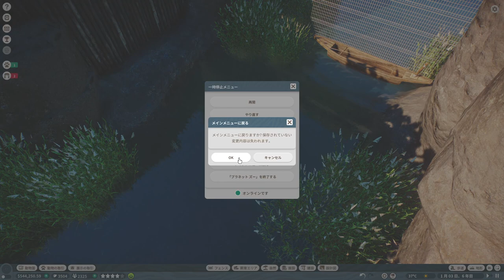【配信】だらだら動物園をつくりたい。#2【ハイライト】